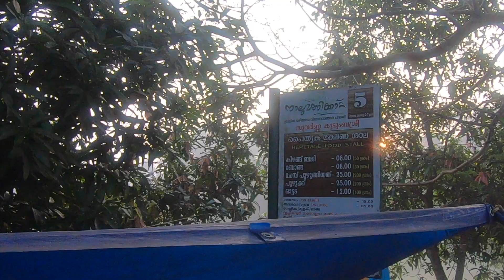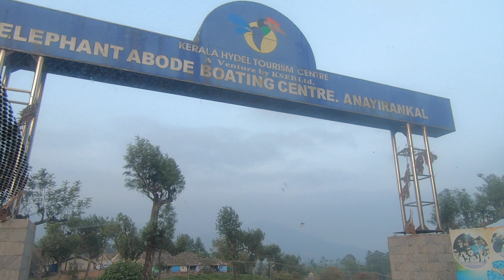A trip to Munnar, Kerala | Day 1 | vlog 27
Hey everyone!

This video is a travel vlog on our latest trip to Munnar. It was a 3 days and 2 nights trip. We stayed at Ayur County resort at Chinnakanal, Munnar.

This video basically describes our experiences that we had on Day 1. Feel free to write to us, as we really love to hear from you, so that we can deliver more quality videos to you!

We will be uploading more videos shortly.